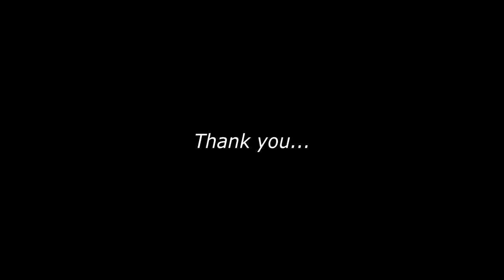Happy Birthday Special - Thank You! - Revealing my voice!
Omg guys... i always wanted to reach the day where i can enjoy my life!
thanks for supporting me in my life in youtube in everything!

To my Gf: Pin ...Thank you for being someone special in my life, I will always be grateful to be someone special to you ... even though we have had some serious problems, I know we can move on as a happy couple! and I will always love you as you are and as you are

To my Friends: Although I have very few friends and had lost many either in life or through broken ties ... Thank you for trusting me. I always try to be friendly to you, I will always be there for all my friends, I will not be able to forget all those moments where I have never felt alone ... and I hope you can be happy!

To my enemies (haters): I'm really sorry if I have offended you, but sometimes I can't afford strong insults, but for everything there is a time to repent and become good people!
anywhere, anytime, any day there will always be a time to apologize and be mine!